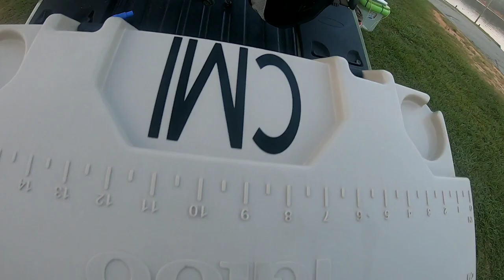Bluesky 360 on the water